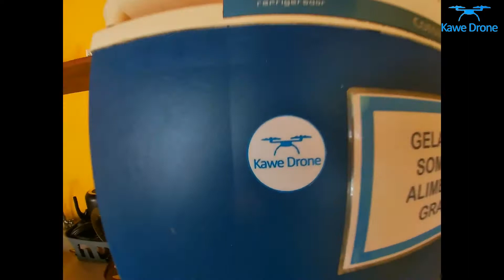Camping Trindade Raiza Caiçara Praia dos Ranchos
Camping localizado na praia dos Ranchos em Trindade, camping pé na areia cerca de 50 metros da praia, muito limpo, e a proprietária é super atenciosa, vale apena conferir!!!

Gostou? ♥